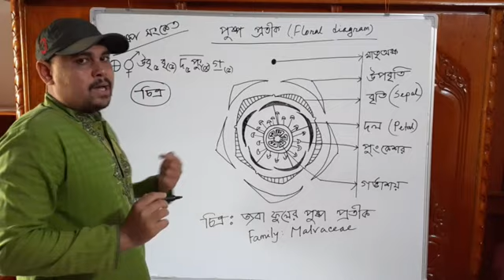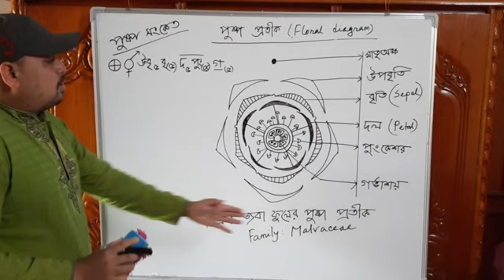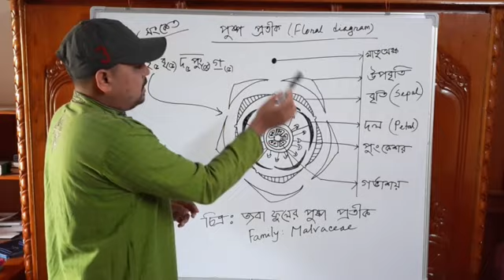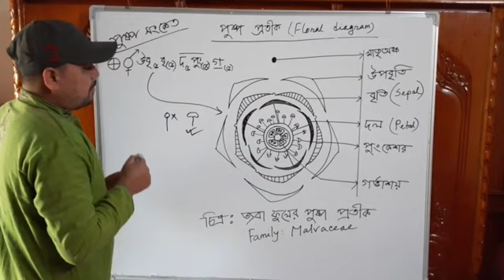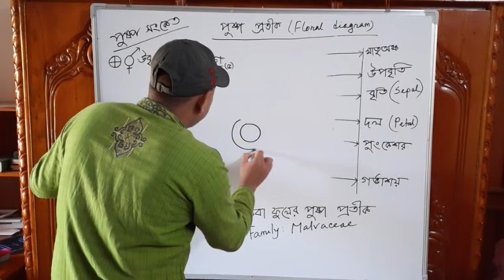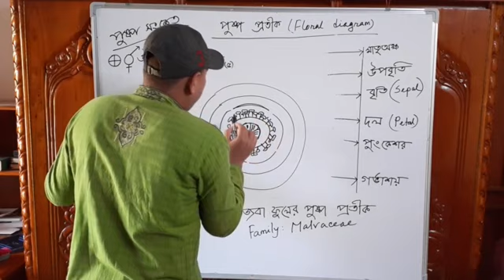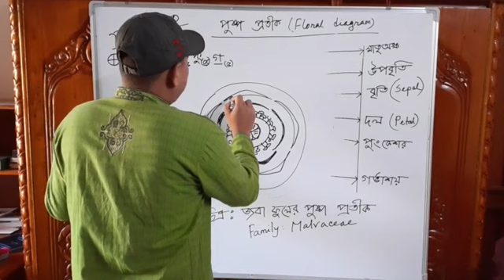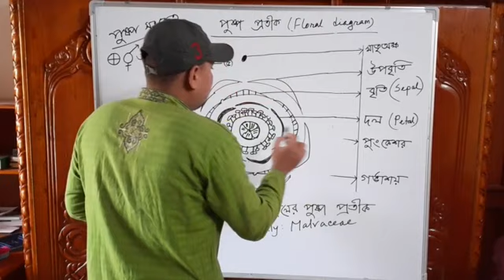পুষ্প প্রতীক (Floral diagram)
HSC Botany chapter 7
Gymnosperm and Angiosperm